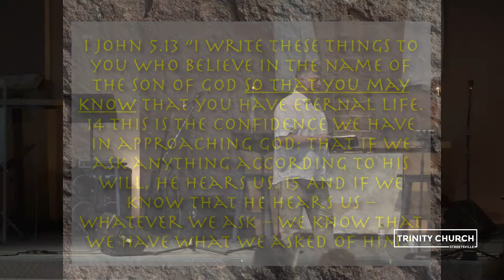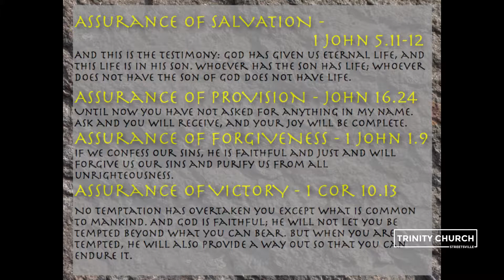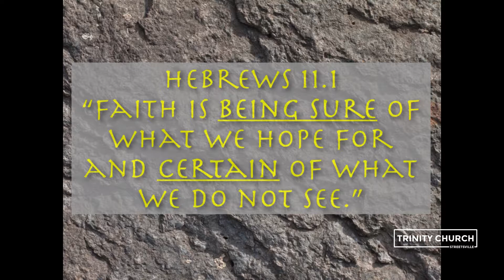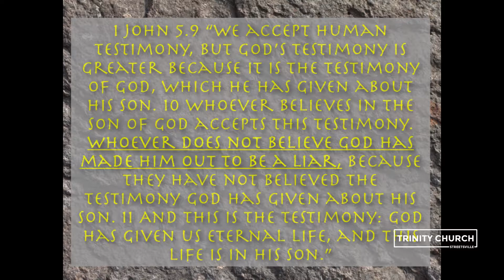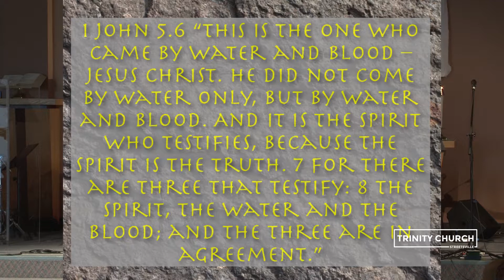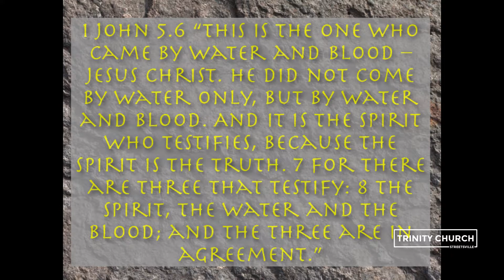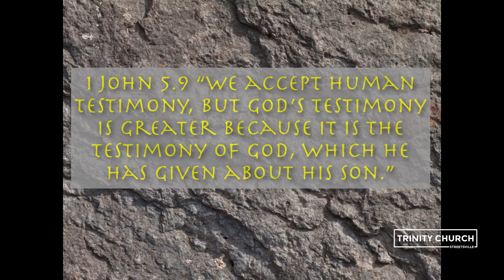GOD IS LOVE: God Gives Life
1 John 5:11-End